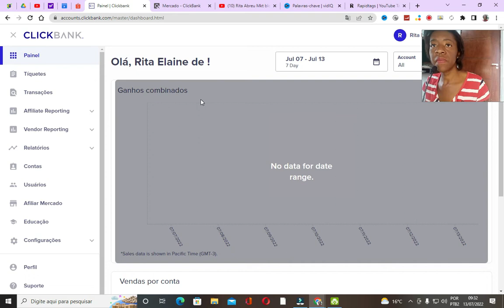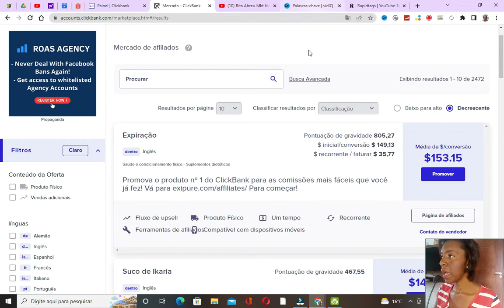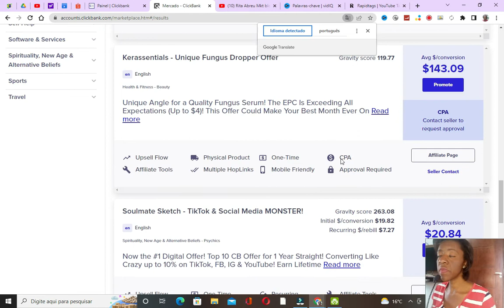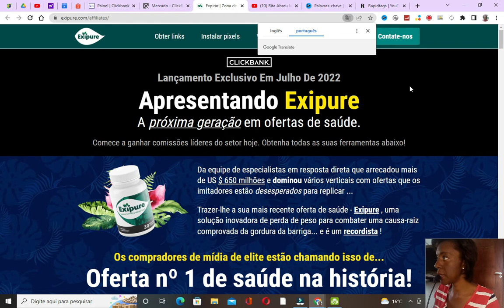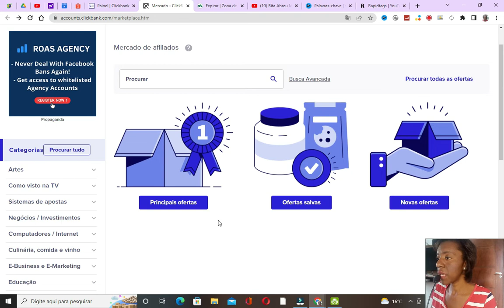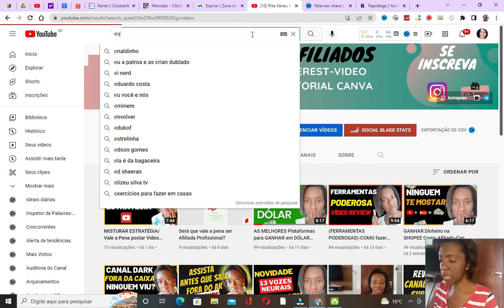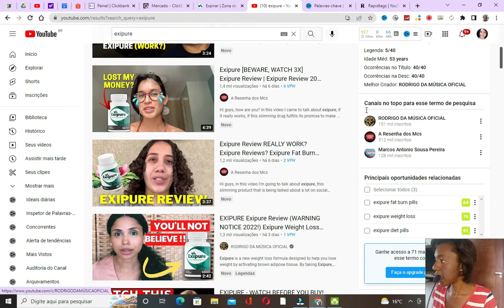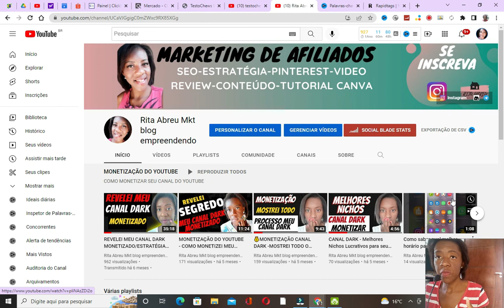CLICKBANK : COMO ESCOLHER PRODUTO NA CLICKBANK PARA VENDER COM VÍDEO REVIEW (REVELEI)SEGREDO!!!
🎁🎁LINKS IMPORTANTES🎁🎁
👉APRENDA GANHAR DINHEIRO COM VÍDEO REVIEW (YR)

Aprenda como trabalhar com Pinterest fazer vendas e levar trafico organico para suas midias socias +Meus  Bônus Prata

👉O melhor método para fazer sua primeira e varias vendas.👈 +Meus  Bônus Prata

Presente para Você conheça curso copy sem segredos aulas gratuitas

               👉GRATUITOS👈

GRUPO  VIP NO TELEGRAM PARA DÚVIDAS,VIDEO AULAS E EVENTOS.

Olá pessoal seja bem vindo ao canal, aqui você como ganhar dinheiro trabalhando em casa e ainda fica por dentro de tudo que há de novo no marketing digital.

Me chamo Rita Elaine empreendedora digital, acompanhando nosso conteúdo, você irá aprender a tudo sobre marketing Digital.

Como encontrar produtos na clickbank para vender com vídeo review.

Se você está procurando como encontrar os melhores produtos para vender na clickbank  está no lugar certo.